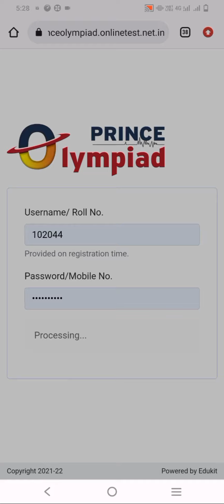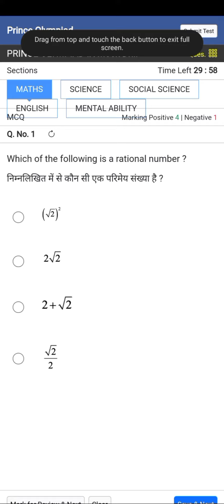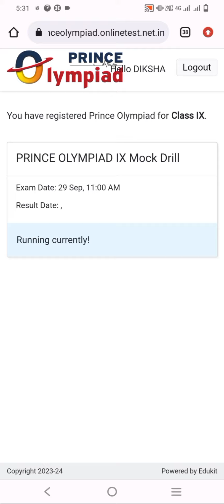Prince Exam || Online|| Do it very carefully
Welcome to Dev Right Way Education